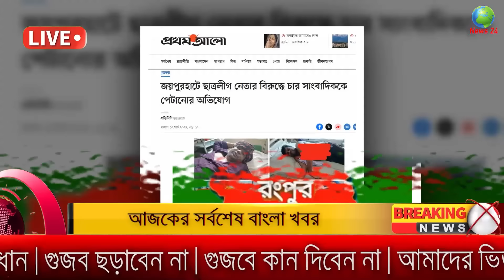Bangla News 17 March 2024 Bangladesh Latest Today News